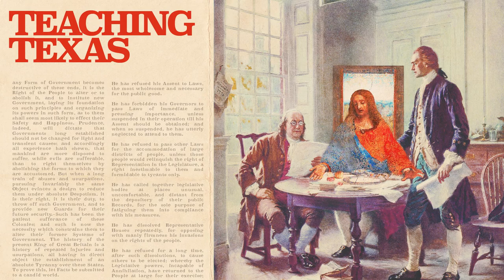Chapter 1: Under God | Teaching Texas Podcast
On the outskirts of Hawkins, Texas, a couple found a problem in one of their kids’ school books. They didn’t have a background in education, but because they lived in Texas, their concern ignited a national movement and several decades of influence over what the rest of the country learned.